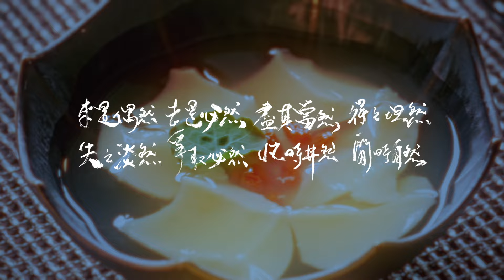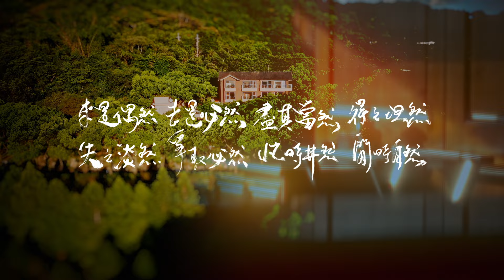『悟通八然 此生悠然』馥森八然 (2024)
馥森 八然 與Brunswick Antiques & San Giorgio
布朗史維克西洋古董，以弘一法師「八然」思想，
共同策展，展出八件。

來是偶然
去是必然
盡其當然
得之坦然
失之淡然
爭取必然
忙時井然
閒時自然

書藝：歐千瑜
里拉琴製琴師：賴吉仁

演員
歐千瑜、王嘉儀、吳伃雯

計劃主持：徐維誠wing.H
計劃執行：謝佩彣

西洋古董藏家：
Brunswick Antiques & San Giorgio 布朗史維克西洋古董

原創建築項目：
鳳臨食養天地

導演/攝製：Jinesh Kunj 朱啓光（全光譜光羽藝文）

特別感謝
鳳臨食養天地
梁美粧 老師